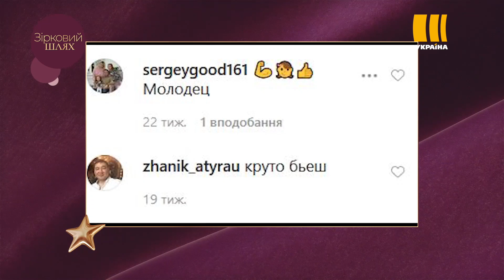Як зірки знімають стрес | Зірковий шлях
Стрес – невід’ємна частина життя! І всі знають - від нього необхідно позбавлятися! Тільки яким чином?